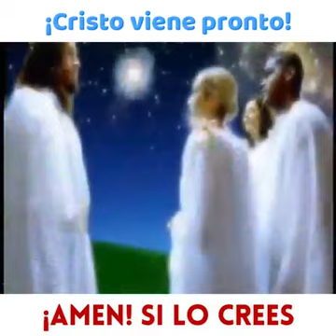CRISTO VIENE PRONTO, ARREMPENTIRTE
ARREMPIENTETE DEJA EL PECADO, HUYE DEL PECADO.
 CRISTO TE QUIERE SALVAR..

Lucas 21:7-28

Señales antes del fin

(Mt. 24.3-28; Mr. 13.3-23)

7 Y le preguntaron, diciendo: Maestro, ¿cuándo será esto? ¿y qué señal habrá cuando estas cosas estén para suceder?

8 Él entonces dijo: Mirad que no seáis engañados; porque vendrán muchos en mi nombre, diciendo: Yo soy el Cristo, y: El tiempo está cerca. Mas no vayáis en pos de ellos.

9 Y cuando oigáis de guerras y de sediciones, no os alarméis; porque es necesario que estas cosas acontezcan primero; pero el fin no será inmediatamente.

10 Entonces les dijo: Se levantará nación contra nación, y reino contra reino;

11 y habrá grandes terremotos, y en diferentes lugares hambres y pestilencias; y habrá terror y grandes señales del cielo.

12 Pero antes de todas estas cosas os echarán mano, y os perseguirán, y os entregarán a las sinagogas y a las cárceles, y seréis llevados ante reyes y ante gobernadores por causa de mi nombre.

13 Y esto os será ocasión para dar testimonio.

14 Proponed en vuestros corazones no pensar antes cómo habéis de responder en vuestra defensa;

15 porque yo os daré palabra y sabiduría, la cual no podrán resistir ni contradecir todos los que se opongan.

16 Mas seréis entregados aun por vuestros padres, y hermanos, y parientes, y amigos; y matarán a algunos de vosotros;

17 y seréis aborrecidos de todos por causa de mi nombre.

18 Pero ni un cabello de vuestra cabeza perecerá.

19 Con vuestra paciencia ganaréis vuestras almas.

20 Pero cuando viereis a Jerusalén rodeada de ejércitos, sabed entonces que su destrucción ha llegado.

21 Entonces los que estén en Judea, huyan a los montes; y los que en medio de ella, váyanse; y los que estén en los campos, no entren en ella.

22 Porque estos son días de retribución, para que se cumplan todas las cosas que están escritas.

23 Mas !!ay de las que estén encintas, y de las que críen en aquellos días! porque habrá gran calamidad en la tierra, e ira sobre este pueblo.

24 Y caerán a filo de espada, y serán llevados cautivos a todas las naciones; y Jerusalén será hollada por los gentiles, hasta que los tiempos de los gentiles se cumplan.

La venida del Hijo del Hombre

(Mt. 24.29-35,42-44; Mr. 13.24-37)

25 Entonces habrá señales en el sol, en la luna y en las estrellas, y en la tierra angustia de las gentes, confundidas a causa del bramido del mar y de las olas;

26 desfalleciendo los hombres por el temor y la expectación de las cosas que sobrevendrán en la tierra; porque las potencias de los cielos serán conmovidas.

27 Entonces verán al Hijo del Hombre, que vendrá en una nube con poder y gran gloria.

28 Cuando estas cosas comiencen a suceder, erguíos y levantad vuestra cabeza, porque vuestra redención está cerca.

ARREMPIENTETE ANTE  QUE  SEA DEMASIADO TARDE.  CRISTO VIENE, EL QUIERE QUE TE EN EL CIELO CON DIOS Y JESUS. ACEPTA A CRISTO COMO TU SALVADOR.

Dios sigue  hablando y advertido a sus pueblo y a nosotros. Escuche la voz de Dios y de jesus no escuche otra voz, el pronto vendra. Hoy tiene que clamar, pedir perdon, regresa a los pies de jesus, levantate y es hora de clamar a Dios,  invoca a jesus. El quiere salvarte. No juzgue  a los demas, porque Dios nos juzgará.  Arrepiéntete hoy. Clama, levantate, invoca a jesus. PRONTO SONARA LA TROMPETA ARREMPINTETE... DIOS LES BENDIGA